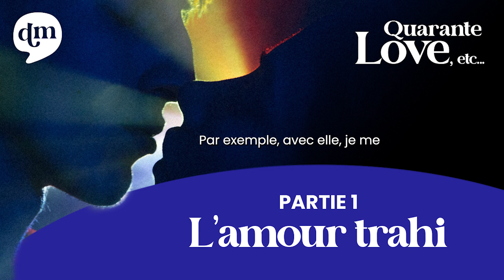LOVE, etc... - L'amour trahi #1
Il fallait qu’il ait enfin trouvé l’amour, et qu’il lui donne tout, pour que Philippe s’écroule quand cet amour s’envole et le trompe. Il découvre alors que l’aventure amoureuse n’a pas de mode d’emploi…

La crise de la quarantaine peut être engendrée par tout un tas d'événements désirés ou non, de changements voulus ou subis. Dans son développement personnel, sa carrière ou son intimité. Et parfois c’est l’amour qui est la cause ou la conséquence de cette bascule.

Bienvenue dans  “Love etc…” le hors série au cœur libéré de Quarante. Célibataire, en couple, amoureux, plus amoureux, idéaliste, ou déçu.e, nos quadras débridé.es vont vous parler de leur bascule. Et cela une fois par semaine tout au long du mois de février. Lovez-vous avec nous !

Dans Quarante, nous laissons la parole à toutes celles et ceux qui ont vécu un reboot de leur disque dur intérieur pour, peut-être, enfin, devenir eux-mêmes...
Des suggestions de thèmes à aborder ? Des témoignages à nous partager ?

💌 Quarante : @quarantepodcast
💌 Agence Double Monde : @doublemonde_podcast

Ce podcast est produit par Double Monde Création
Réalisation et narration : Marjorie Murphy
Montage : Adrien Stiefel